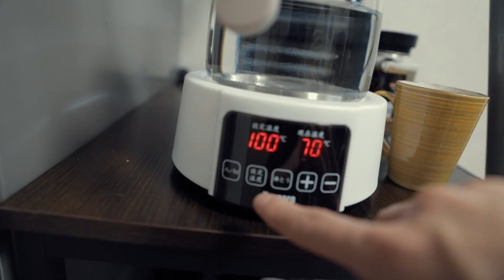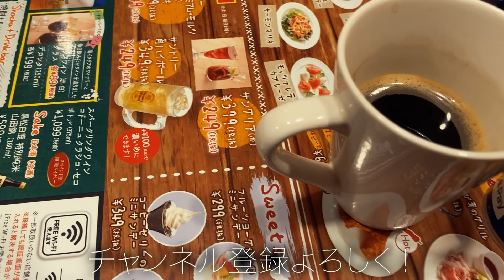珈琲淹れて、新しいメンバーと顔あわせ！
ほぼコーヒーの動画になって、終わり方もあれでしたが
次の動画から、アシスタントの方とも撮影する機会があると思います！
そうなるとより表現の広いVlogコンテンツとなると思います！
今後もお楽しみに！